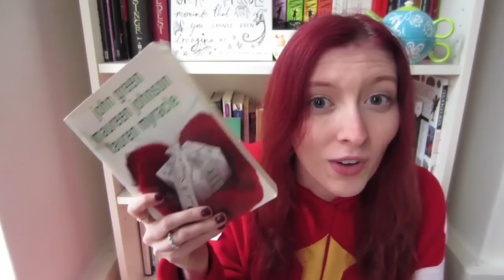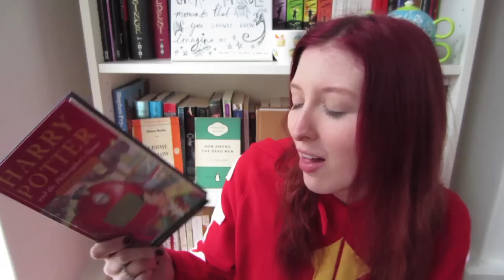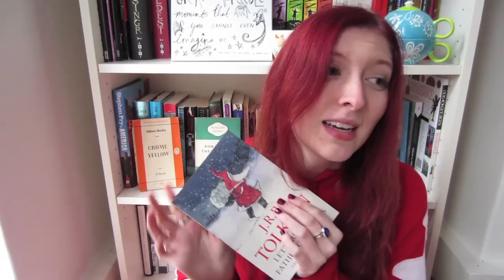My 5 Favourite Christmas Books!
Books mentioned:
- Let it Snow by John Green, Maureen Johnson and Lauren Myracle.
- Harry Potter and the Philosopher's Stone by JK Rowling.
- Letters from Father Christmas by JRR Tolkien.
- The Lion, the Witch and the Wardrobe by CS Lewis.
- The Polar Express by Chris Van Allsburg.